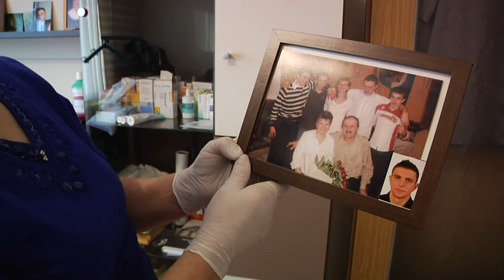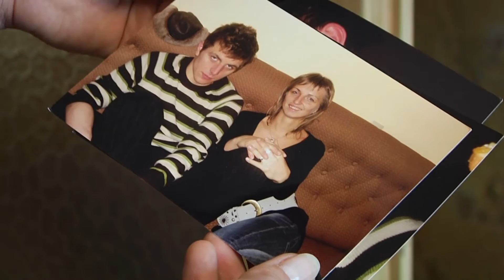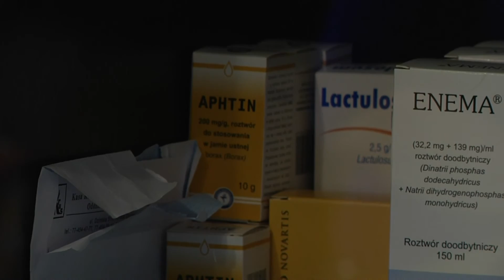O tym jak prawdziwych przyjaciół poznaje się w biedzie